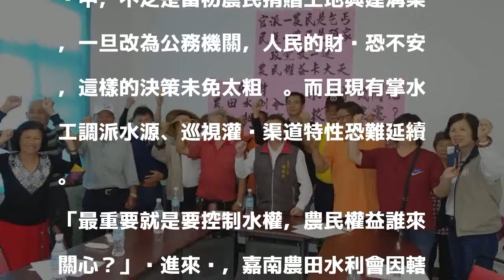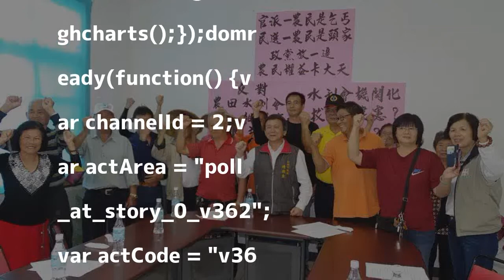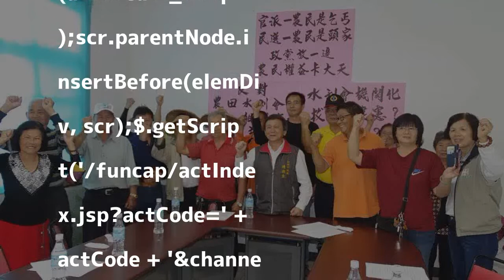開第一槍！反水利會長將官派 台南農民擬串聯抗爭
發表評論評論如下。